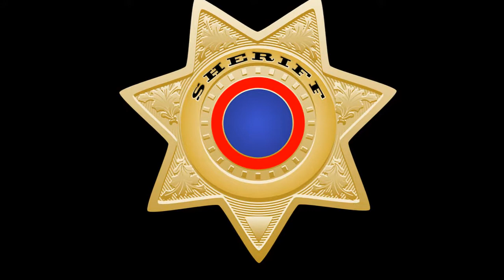Faculty of Law, Thompson Rivers University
Leading UK Law School offers undergraduate, postgraduate and legal CPD courses at Queen Mary University of London.
The Law Library of Congress contains the world's largest collection of law books and legal resources, with strong foreign law and comprehensive United States. This Channel will help to give you more information about law.